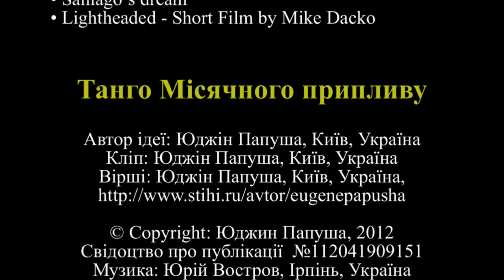Tango of Lunar High Tide - Танго Місячного приливу - Танго Лунного прилива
TANGO OF LUNAR HIGH TIDE

Creator of idea: Eugene Papusha, Kyiv, Ukraine
Clipmaker: Eugene Papusha,  Kyiv, Ukraine
Lyrics: Eugene Papusha,  Kyiv, Ukraine,

© Copyright: Eugene Papusha 2012
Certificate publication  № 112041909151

Singer: Yuri Vostrov, Irpen, Ukraine

ТАНГО МІСЯЧНОГО ПРИПЛИВУ

Автор ідеї: Юджін Папуша, Київ, Україна
Кліп: Юджін Папуша, Київ, Україна
Вірші: Юджін Папуша, Київ, Україна,

© Copyright: Юджин Папуша, 2012
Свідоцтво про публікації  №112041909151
Музика: Юрій Востров, Ірпінь, Україна
Співає: Юрій Востров, Ірпінь, Україна